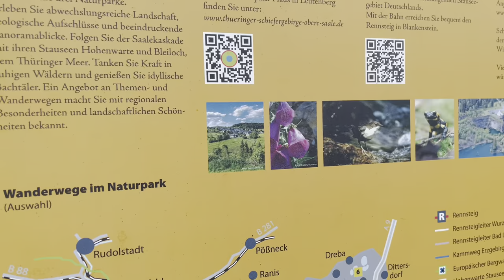The Beauty Of Rapeseed Flower In Deutschland 🇩🇪